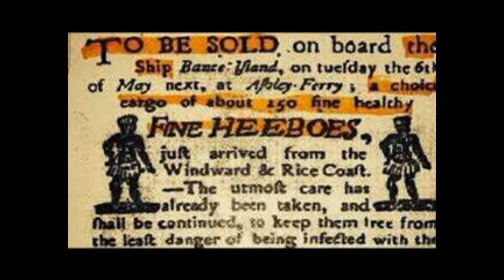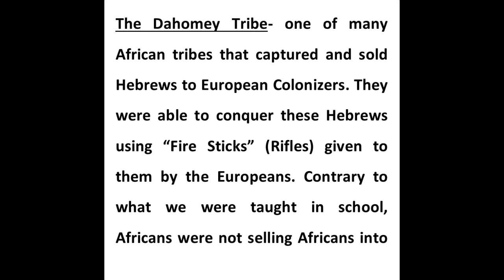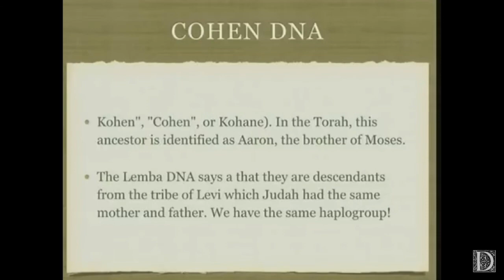“Where Dahomey?” | How This Tribe Impacted Biblical History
The wealthiest “slave catching” nation in the Trans-Atlantic was able to become wealthy due to European help; this help was in the form of “fire sticks.” Introducing the real tribe of Dahomey!

“God shall enlarge Japheth, And he shall dwell in the tents of Shem; And Canaan shall be his servant.”